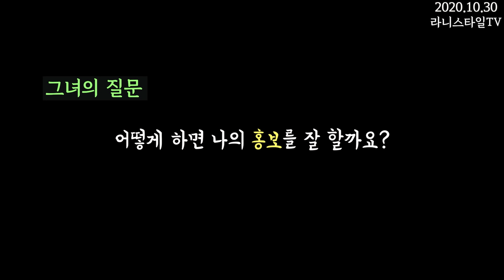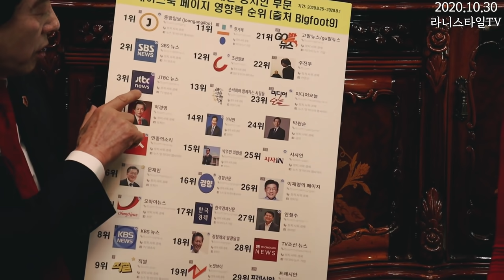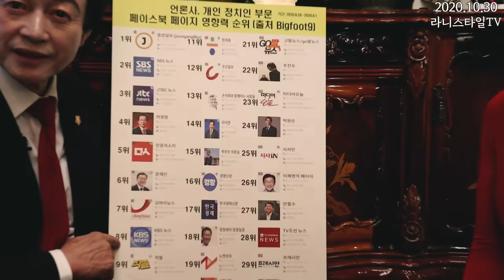하늘궁을 찾은 뷰티 유튜버와 허경영 총재의 솔직담백한 인터뷰